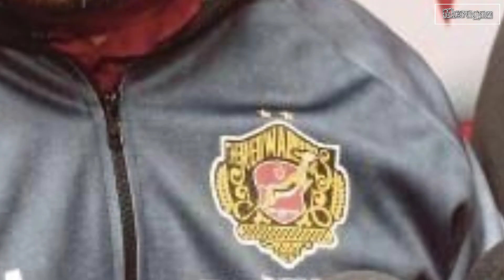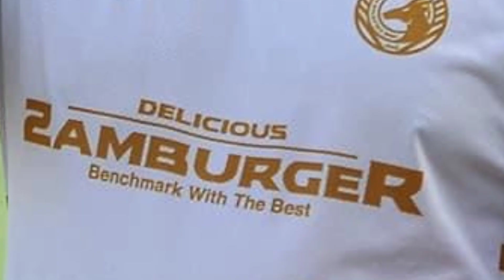MANTAP KALAU LIGA MALAYSIA PAKAI VAR